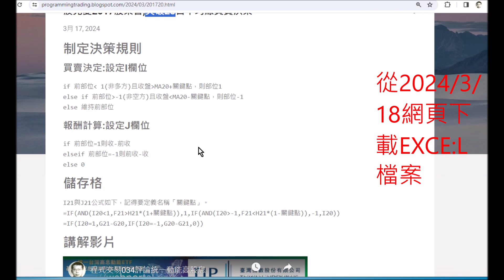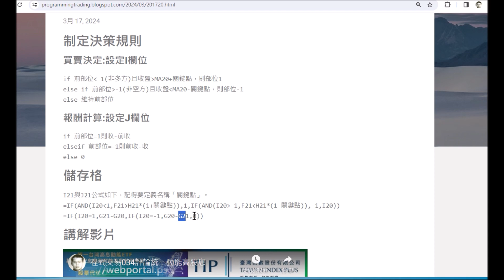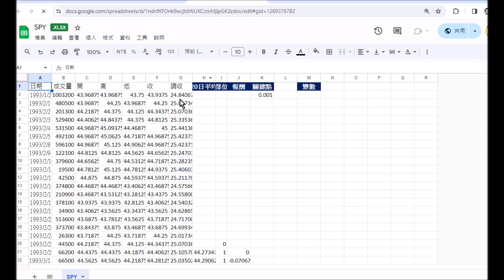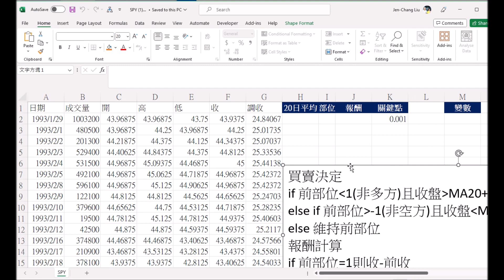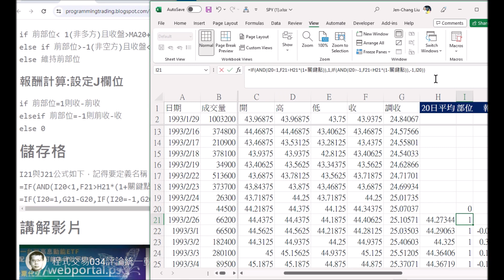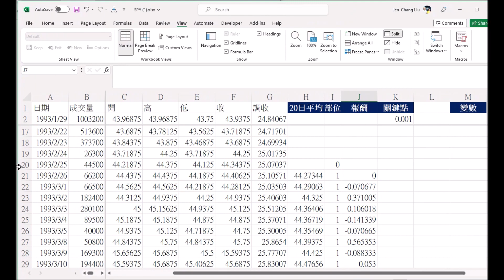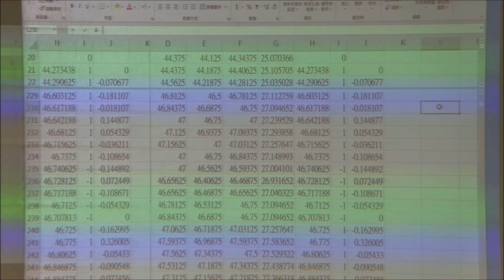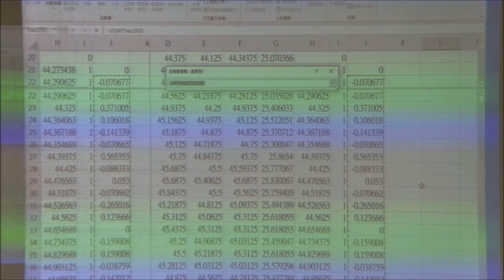程式交易035定義名稱